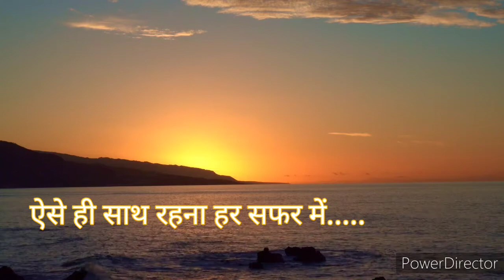शुभ रात्रि दोस्तों/Good Night/ Status/ WhatsApp status.